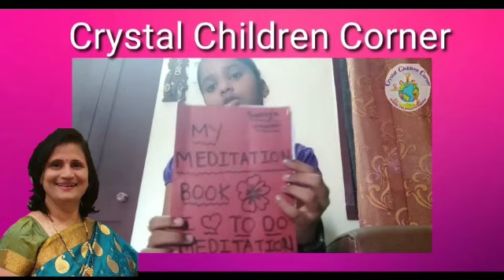Chinmayi from Moonstone - Crystal Children Corner